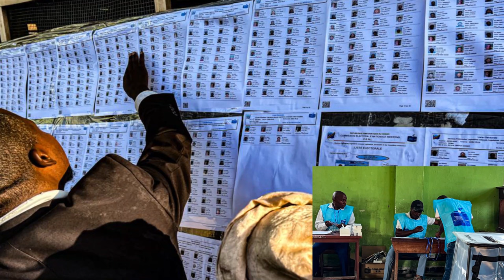DRC KAWEDDEMU||ABATUZE BATABUSE||EC BAGIBYE